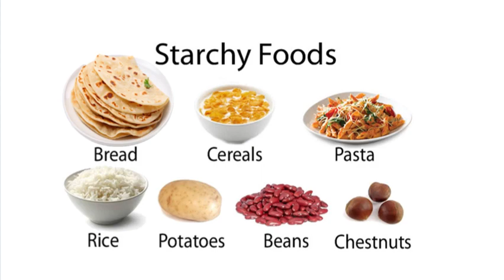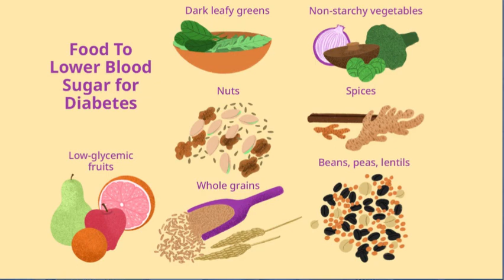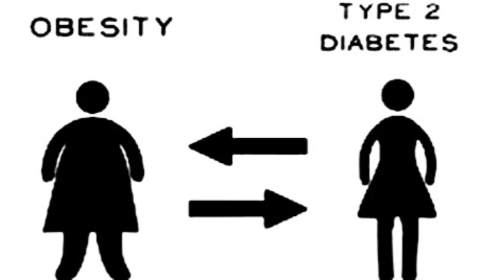Sugar kum Q ni Hoti?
This video is about health and fitness.
How do we control sugar?
Which types of foods are dangerous for diabetic patients?
sugarkumqnihoti? sugarkumqnihotihai sugarkumqnihoti?and